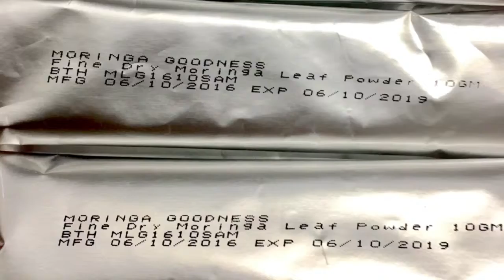MORINGA GOODNESS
You may collect your order from either one of two collection points:

• Kampung Sungai Kayu Ara, 47400 PETALING JAYA
• Muscle Lab Gym, Cyberjaya

Please let us know your collection point of preference. We will inform you once your order is ready for collection.